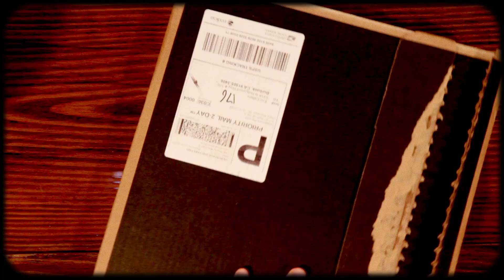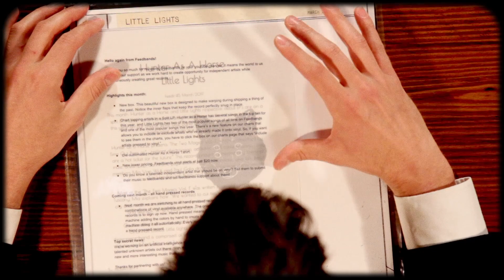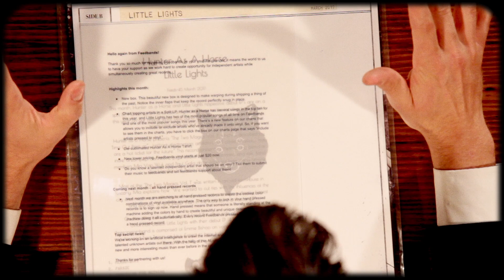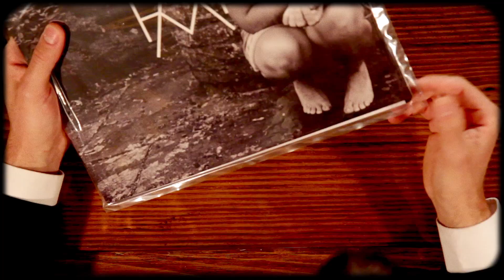FeedBands March '17 vinyl unboxing & 1st Impressions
The Vinyl Geek unboxes and gives his first impressions of the March 2017 Feedbands' album of the month and t-shirt

Vinyl Rewind is your home for vinyl related content on YouTube. Each week, new uploads feature vinyl-based music reviews, artist interviews, contests, cocktails and collecting tips, for both the novice and expert collectors. Vinyl Rewind is dedicated to preserving an analogue lifestyle in the digital age.
Watch-Listen-Learn